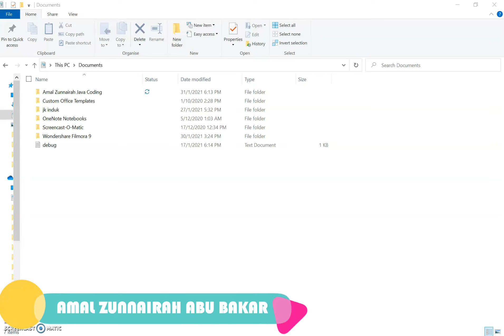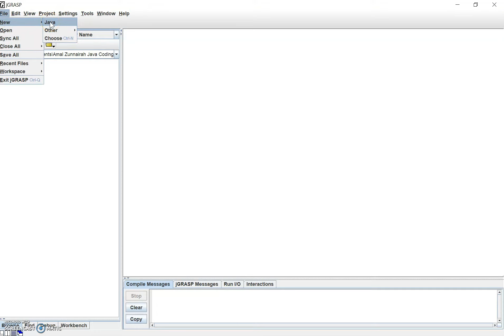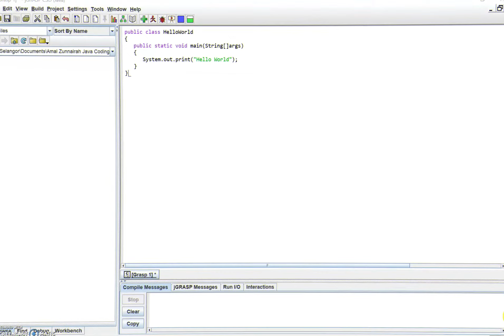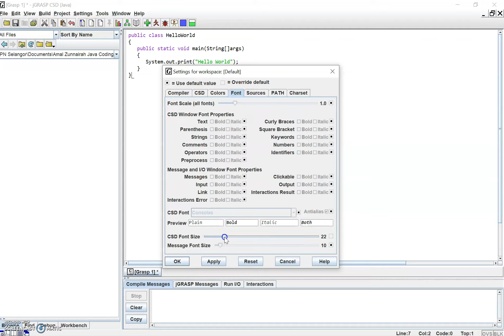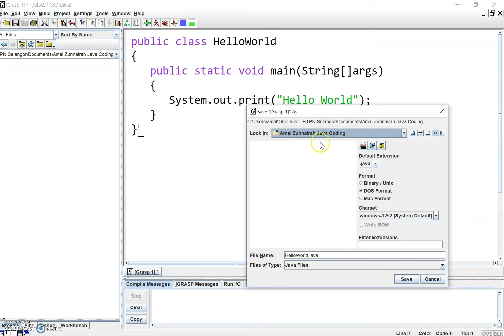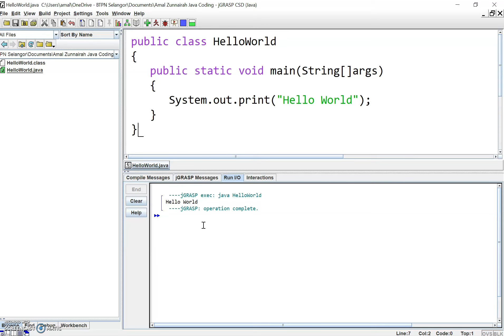Jom Belajar Guna jGrasp untuk Pertama Kali